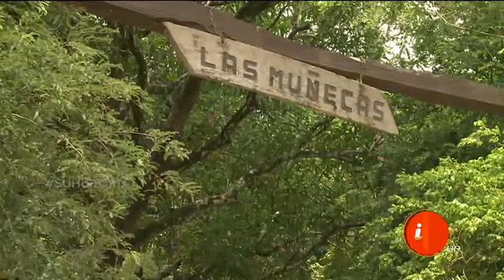¡Pruebe los confites de semillas de marañón que prepara 'El Zorro'!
En la finca 'Las Muñecas' hay un experto de este producto.

Nos fuimos hasta un lugar hermoso de Guanacaste, Delicias de Liberia. En este lugar encontramos un rico producto, confites de semilla de marañón y ahora le mostramos su proceso de elaboración.